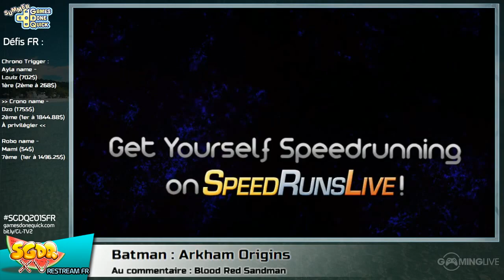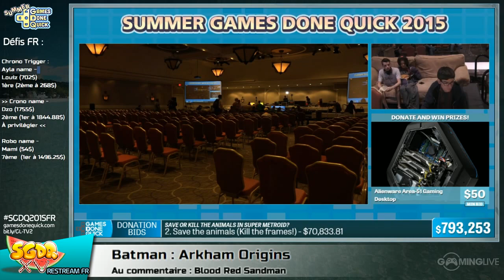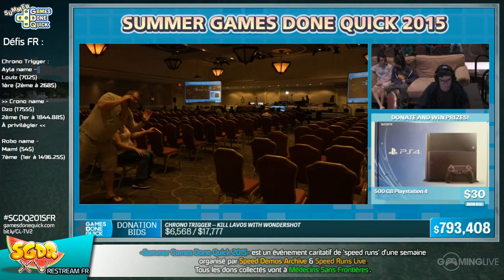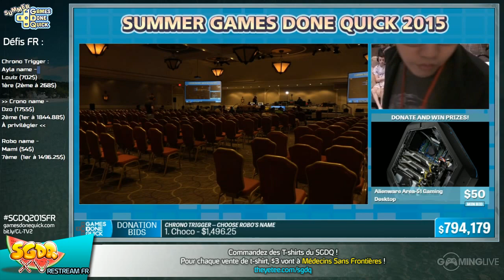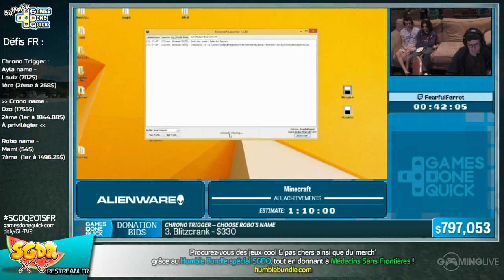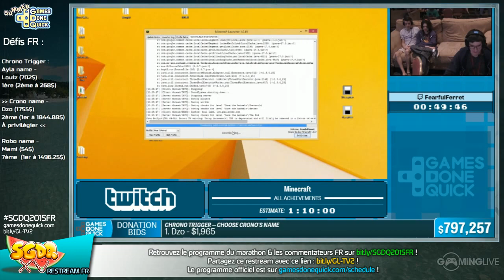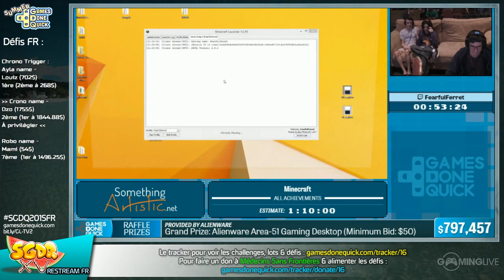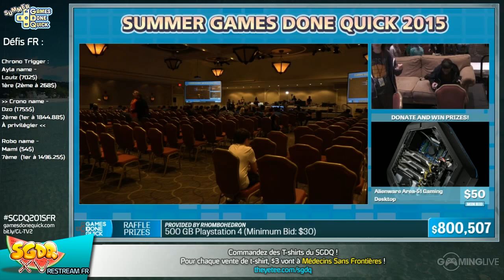Minecraft - [SGDQ 2015] Restream FR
Speedrun de Minecraft lors du restream FR de la SGDQ 2015
Commentateur : MrGanondorf

Runner : FearfulFerret

Début du speedrun : 00:
Fin du speedrun : 01:27:48

Enregistrement du 1er août 2015